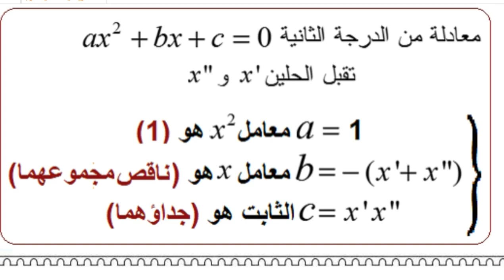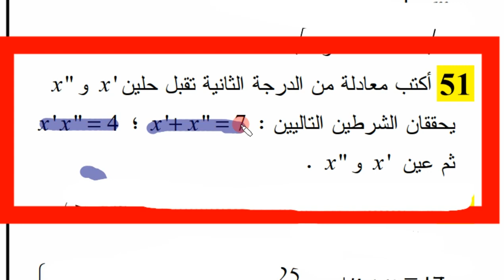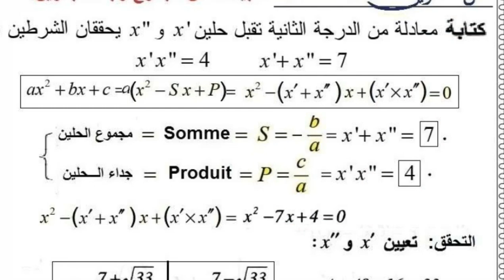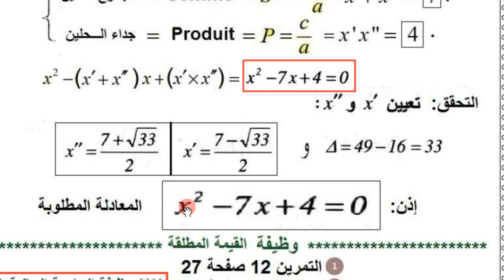ثانية ثانوي 《 الرياضي تقني رياضي علوم تجريبية 》 الرياضيات، حل التمرين 51 صفحة 56